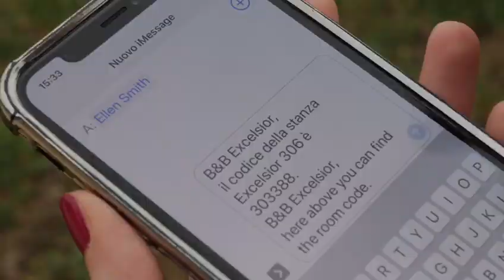Doory, la serratura intelligente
Doory è la serratura intelligente per bed&breakfast, hotel e ricezione alberghiera. Questo innovativo sistema di controllo accessi, sviluppato dall'azienda Blumotixi, oermette all’ospite di entrare in un alloggio turistico semplicemente utilizzando le credenziali ricevute tramite SMS. Scopri di più sul nostro sito